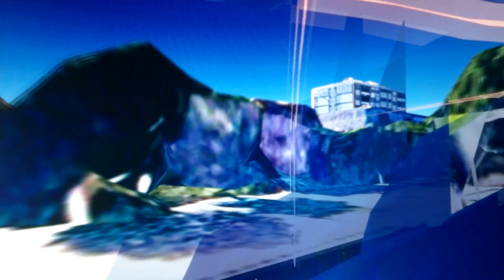HORACIO - "Horacio"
Tocando en vivo "Horacio" en AMPHI el 12 de setiembre de 2014, uno de los temas mas emblemàticos compuesto por Dario Martinez y Luz Bella.